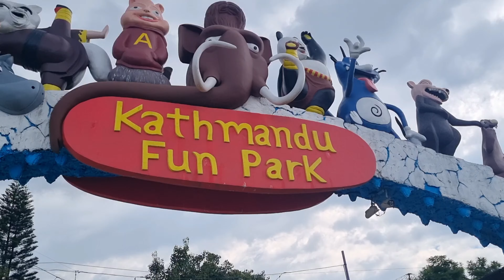Video| Kathmandu fun Park kathmandu Fun